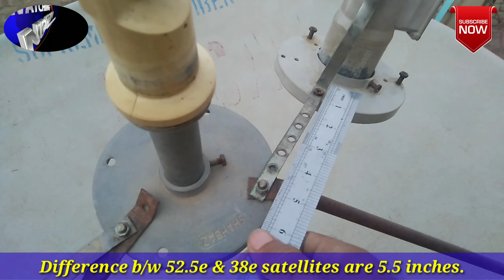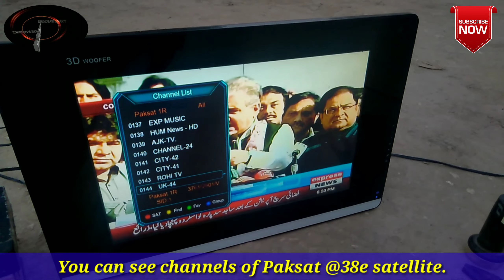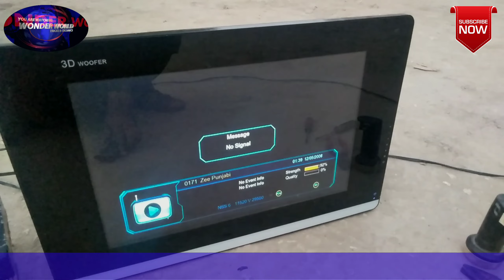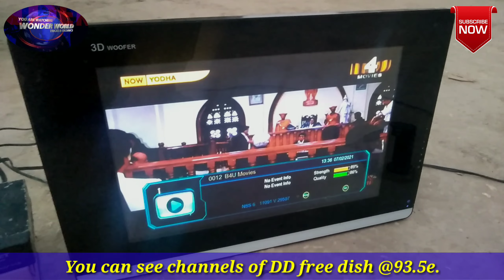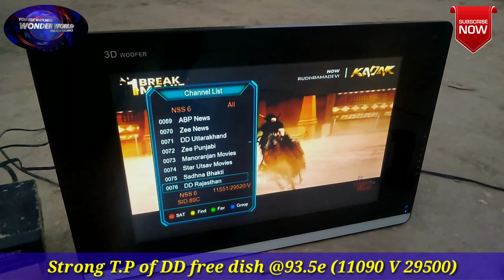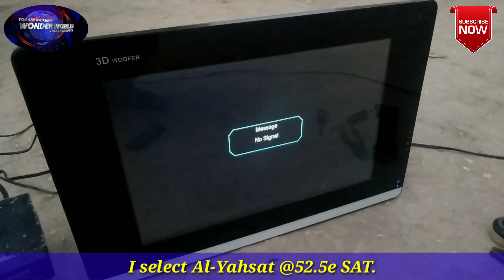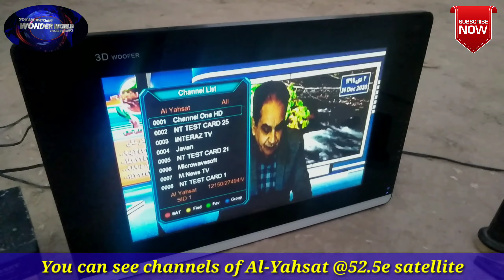Paksat @38e, Watan 2 on Al-Yahsat @52.5e & DD free dish @93.5e satellite all channels on one dish.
Hi, dear friends! This video is about three best satellites. Paksat @38e, Watan 2 on Al-Yahsat @52.5e & DD free dish @93.5e satellite all channels on one dish antenna. You can see complete setting in this video. Thanks